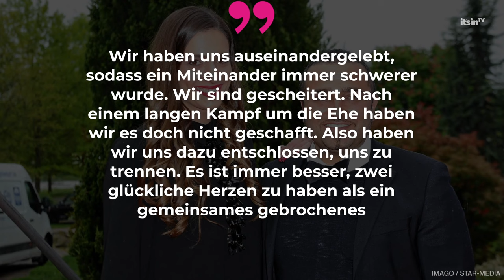Sally Özcan und ihr Murat: Trennung! • it's in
Traurige Nachrichten von Sally Özcan! Die "Let's Dance"-Teilnehmerin  und ihr Ehemann Murat haben sich nach 16 Jahren getrennt.